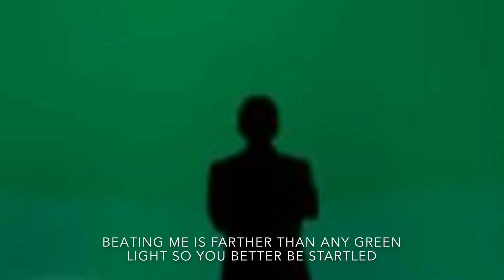Jay Gatsby VS Barney Stinson - Dragon Rap Battles #46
It's a fine evening in New York as Fitzgerald's Jay Gatsby suits up against HIMYM's Barney Stinson to see who is the better mysterious ladies man